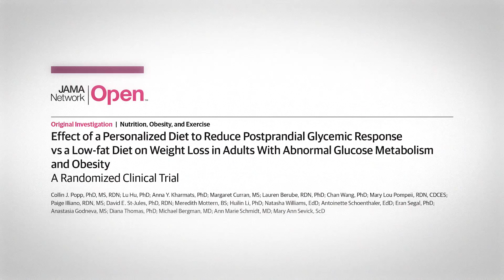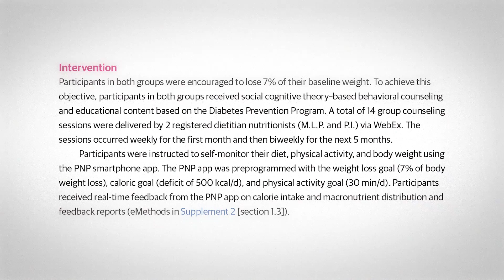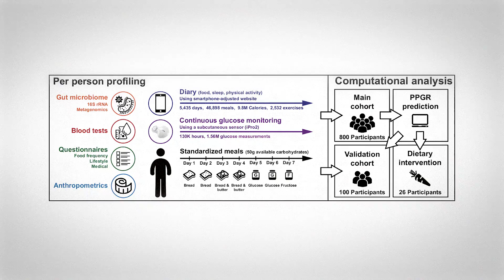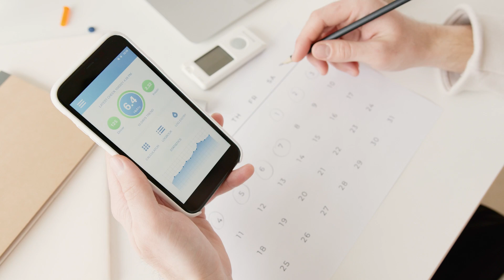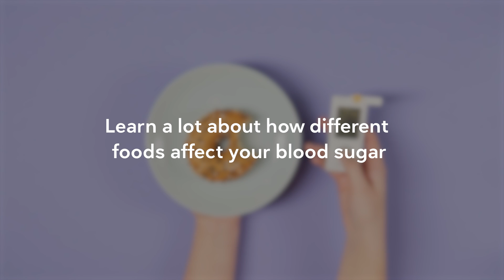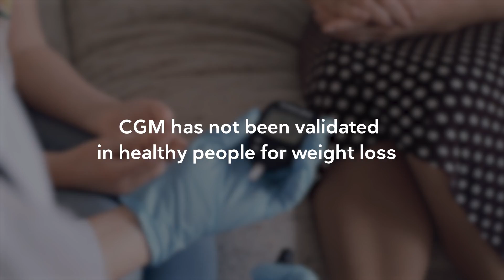Does eating to control blood sugar help you lose weight?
A new study suggests there is no difference between eating in a personalized manner to control blood sugar and eating a standard low fat diet. But before you conclude that blood sugar is useless for weight loss, let's understand the details of the study and really understand how monitoring blood sugar can help you achieve your health and weight loss goals.